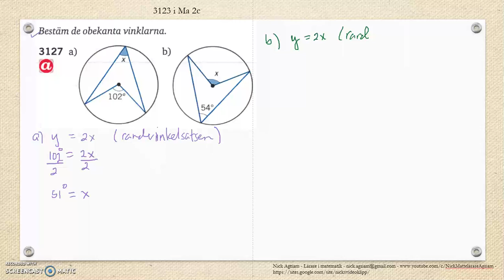Matematik 5000 Ma 2b Kapitel 3 Vinklar Randvinklar och medelpunktsvinklar 3127